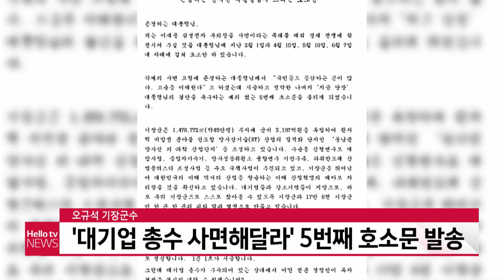′대기업 총수 사면해달라′ 오규석 기장군수 5번째 호소문 발송